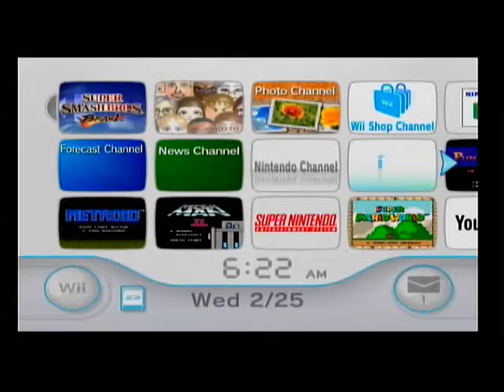Let's Play Super Mario RPG Part 1 A Starry Beginning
Hey everyone and welcome to my let's play of SMRPG. I've always been wanting to let's play this and now that i have gotten a mic i can finally do that.